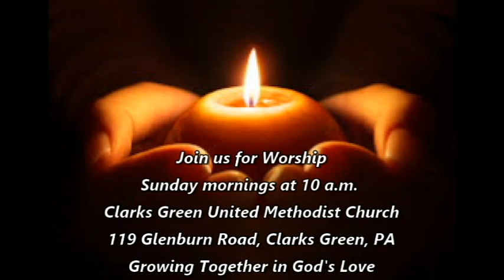A Christmas Eve Message of Peace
Pastor John brings a message of peace to Clarks Green United Methodist Church on Christmas Eve morning 2017.